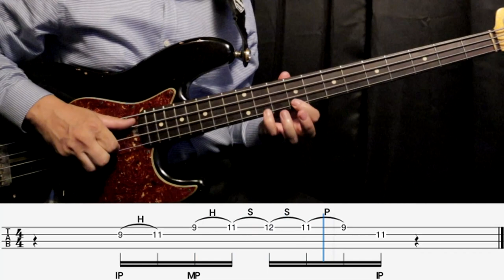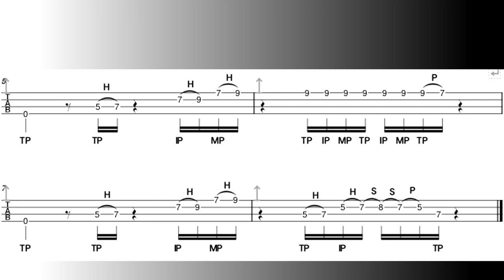Thumb, Index & Middle Popping/Sound Engineers Hate This Sound, But Powerful...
00:00 Explanation(설명)
01:23 PLAY(연주)
02:01 Backing Track(반주)

This is the pattern of popping with the thumb...
It's very rough and aggressive...
But sound engineers will have a hard time with this sound...
엄지로 파핑을 하는경우의 패턴입니다...
굉장히 거칠고 공격적입니다...
하지만 사운드 엔지니어는 이 사운드를 힘들어 할것입니다...